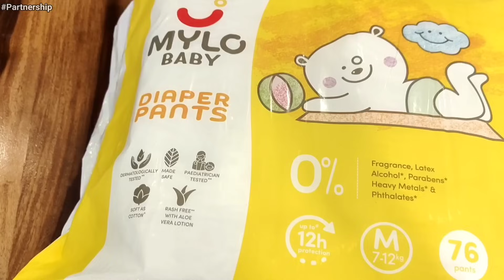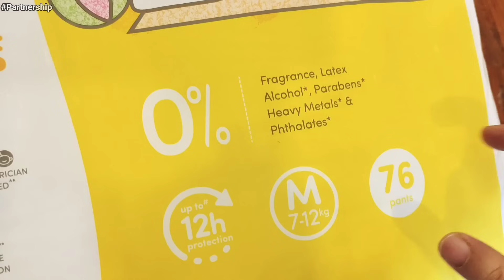Apni ye Kami bacche me nahi pass on karna | Neev ki Masti | VLOG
Discover the ultimate comfort and protection with Mylo Diapers! Our diapers offer superior absorbency, a snug fit, and gentle materials perfect for your baby's delicate skin. Keep your little one happy and dry all day long with Mylo. 🌟👶
HappyBaby

This video is in collaboration with Mylo